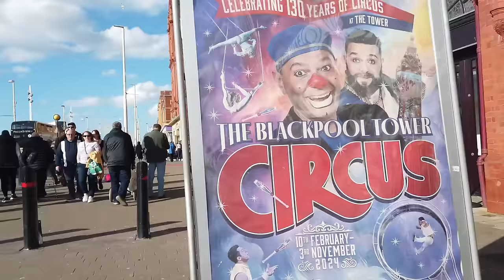blackpool easter saturday we went in a few bars, wow its busy in blackpool walking around today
blackpool is busy and sunny, slighley diffrent vlog today  we went to show you inside a few bars today
this is a longer than normal vlog  , easter special    hope you enjoy this one.
i try not to do the same video back to back i loved do this one and hope you enjoy
best wishes
mark
blackpool and beyond